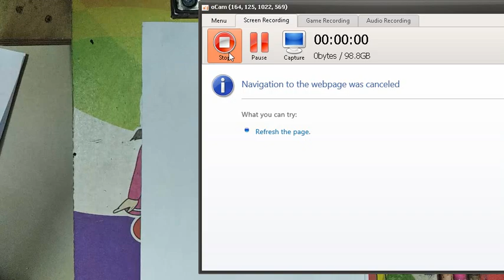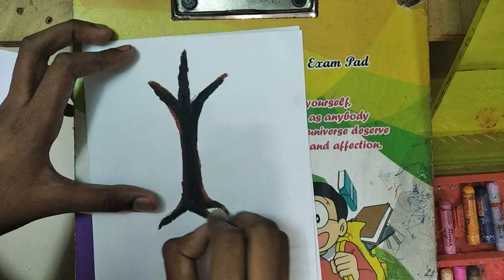Easy Way To Draw a Tree in Oil Pastel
Channel Name:Passion of Drawing. This Video is Easy Way To Draw a Tree in Oil Pastel

(Friends My 2 YouTube Viedeos Link)